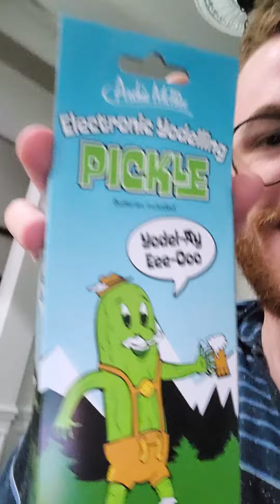an unexpected package